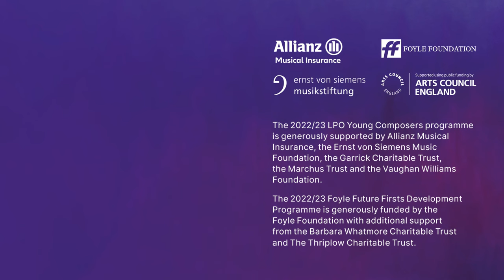Jakob Bragg: Through Gates Unseen – (London Philharmonic Orchestra – Debut Sounds)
Our five LPO Young Composers; Jakob Bragg, Philip Dutton, Zakiya Leeming, Matt London and Tayla-Leigh Payne created five exciting new compositions inspired by other art forms from etching to animation, painting to circus arts.

Filmed at Queen Elizabeth Hall in London’s Southbank Centre, these works were performed at our Debut Sounds: Where to Begin? concert by an ensemble comprising members of the LPO and participants on the Foyle Future Firsts Development Programme, and conducted by composer mentor Brett Dean.

The 2022/23 LPO Young Composers programme is generously supported by Allianz Musical Insurance, the Ernst von Siemens Music Foundation, the Garrick Charitable Trust, the Marchus Trust and the Vaughan Williams Foundation.

The 2022/23 Foyle Future Firsts Development Programme is generously funded by the Foyle Foundation with additional support from the Barbara Whatmore Charitable Trust and The Thriplow Charitable Trust.